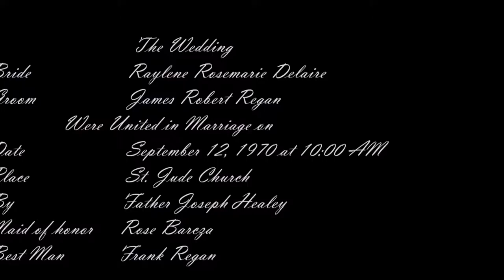The Wedding Raylene Delaire and James Regan 09/12/1970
Wedding photo album encapsulated as a movie.